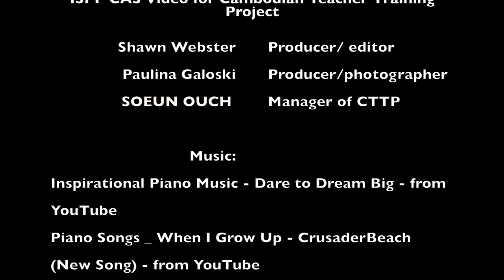Cambodian Teacher Training Project Promo Video Shawn Webster ISPP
This video was created for my CAS in ISPP for the purpose of promoting the organisation Cambodian Teacher Training Project. This video was created by Paulina Galoski and my self. Thanks a lot to SOEUN OUCH the manager of Cambodian Teacher Training Project